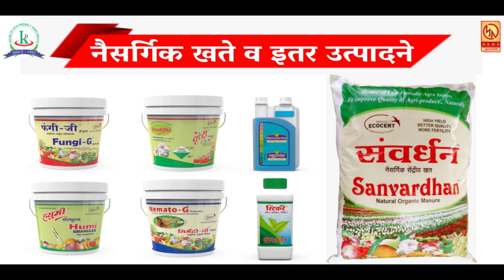साताऱ्यात RPI विद्यार्थी सेनेने साजरा केला खड्ड्याचा बड्डे ...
साताऱ्यात RPI विद्यार्थी सेनेने साजरा केला खड्ड्याचा बड्डे ...  रोजच्या ताज्या बातम्या पाहण्यासाठी आजच लाईक करा शेअर करा आणि सबस्क्राईब करा फक्त मुक्तागिरी न्यूज ... बेल आयकॉनवर क्लिक करायला विसरु नका ...  प्रतिनिधी - स्वप्नील गव्हाळे  सातारा ...